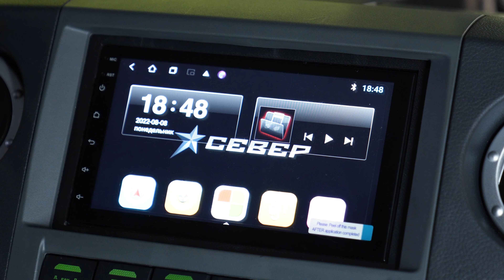Болотоход Егерь на выставке «Охота и рыболовство на Руси» / Аэролодки и Вездеходы Север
Совсем недавно состоялась 55-я Международная выставка «Охота и рыболовство на Руси», где мы представили наш самый популярный и маневренный вездеход модели «Егерь».

В этом видео менеджер продаж компании «Север» Татьяна Петренко расскажет о надежности и основных характеристиках этой модели: пассажировместимости, дизельном моторе и его показателях, высокой экономичности при заправке и уникальных шинах собственной разработки.

Вы узнаете, как наш болотоход справляется с любым бездорожьем, и увидите все преимущества комфорта, роскоши и премиальности внутри салона.
Аэролодки и вездеходы премиум-класса Север

☎ Все подробности по телефону:
🔴 Аэролодки: 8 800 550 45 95
🔴 Вездеходы: 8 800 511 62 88